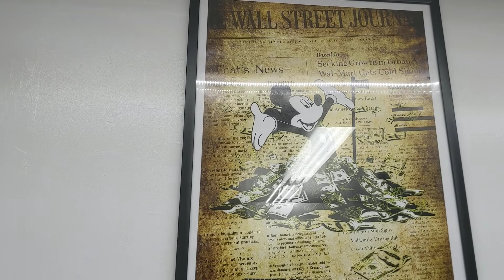L Street Vintage Thrift Shop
Filmed Wednesday, July 13th, 2022